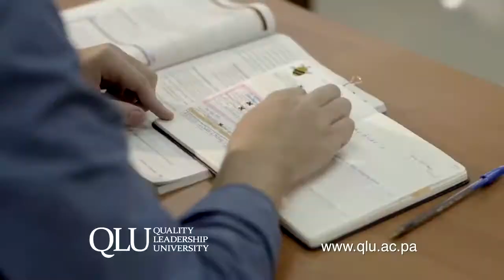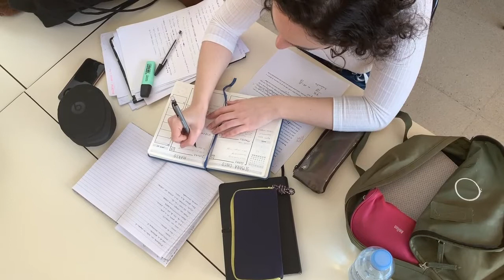Astrid Castillero | Testimonio de Licenciaturas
Astrid Castillero nos comparte su experiencia estudiando una licenciaturas en Quality Leadership University - Panamá